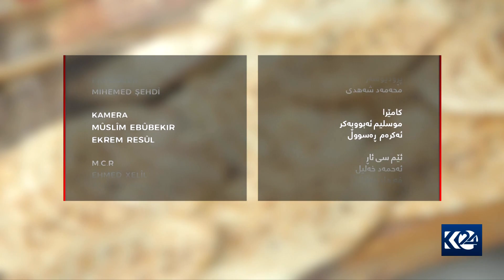پیشەی من - کولێرە بە رۆن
پیشەی من 26/4/2022